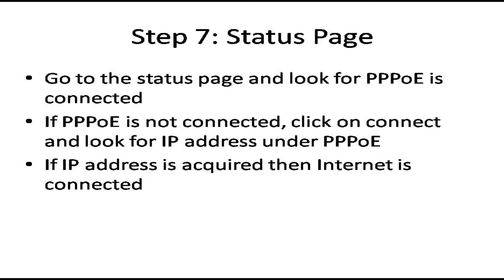Cisco Linksys router configuration steps | E900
here we've discussed Cisco Linksys router configuration steps | e900 model based on the 2nd largest isp in India ACTFIBERNET, I hope this video will help you.